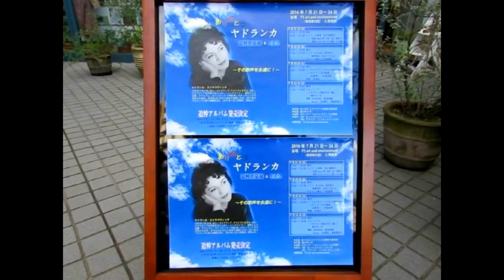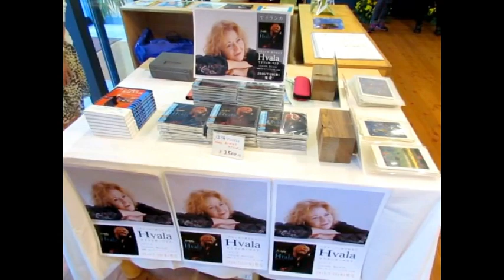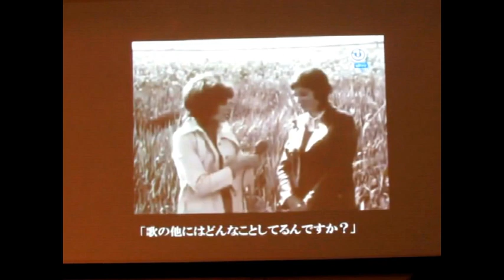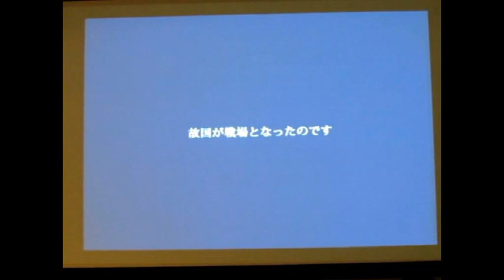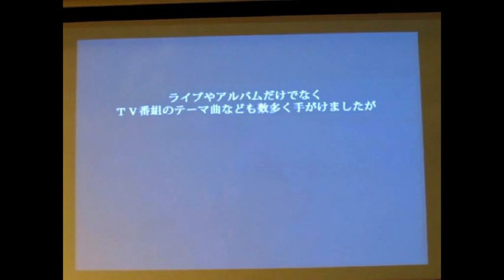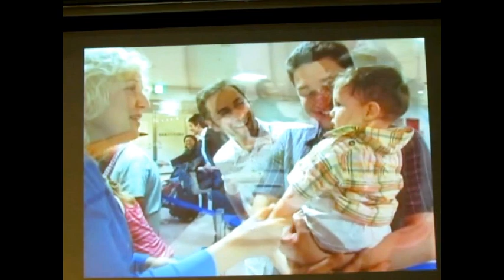【追悼作品展 & LIVE】 ありがとう ヤドランカ 4日目 / Hvala Jadranka! Memorijal uživo u Tokiju. Jadranka Stojaković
2016年7月21日(木)～24日(日)まで、四ツ谷 P3 art and environment で開催された、ヤドランカ追悼作品展 & LIVEの4日目のダイジェスト。　7月24日は、ヤドランカの誕生日。

LIVE： Sublime、喜多直毅、Ayuo＋立岩潤三＋瀬尾真喜子